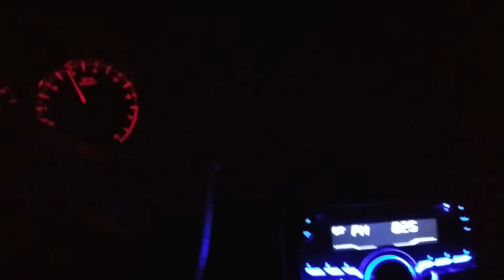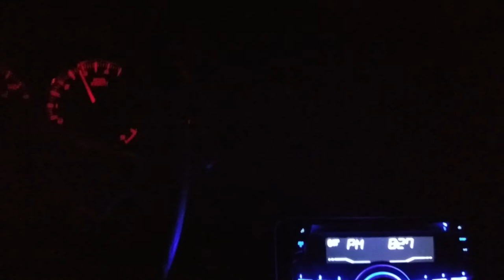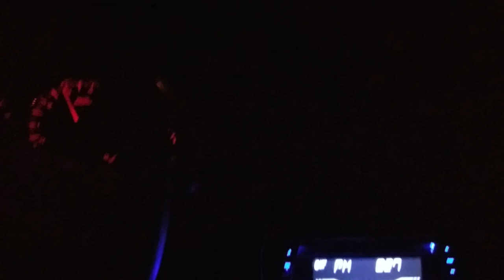Driving with Korn - Ball Tongue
I believe I can deliver joy every time you drive by the power of an incredible sound system. I believe I make a complicated system easier to understand. I believe I can help you better than anyone else.

I've done this for myself, and I reap the benefits every day. I've done this in a professional shop as a salesman and installer. I've helped people in multiple countries get their car audio systems performing so well it puts a smile on their face every time they turn it on.

Do you believe you in a car audio experience that moves you like nothing else? If that's what you crave then we should do business together.